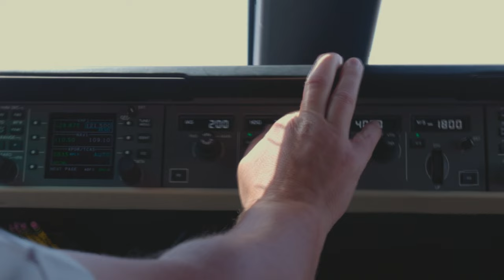Joignez nous au salon NBAA à Las Vegas pour célébrer le succès du Global 7500 !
Joignez-nous au salon NBAA à Las Vegas, où notre Vice-présidente, Communications, Marketing et Affaires publiques, Ève Laurier, et notre Pilote en chef, Étienne Côté, célèbrent une réalisation remarquable. Notre avion Global7500 a récemment accompli près de 20 missions de records de vitesse, mettant en lumière encore davantage ses performances impressionnantes. Découvrez les réalisations de cet avion d'affaires révolutionnaire pour l'industrie !